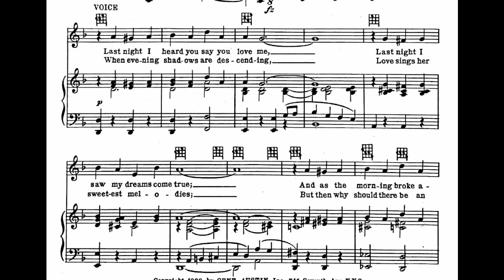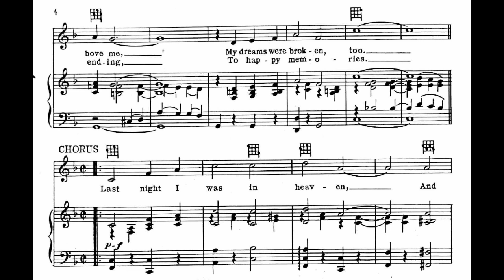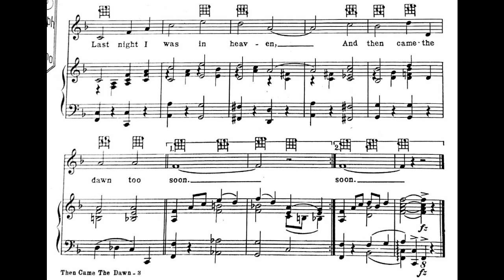Then Came the Dawn (1928)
Lyrics

1. Last night I heard you say you love me
Last night I saw my dreams come true
And as the morning broke above me
My dreams were broken, too

Chorus
Last night I was in heaven
And then came the dawn
Holding you tight was heaven
And then you were gone
With lips to lips and both our hearts in tune
Somebody had to go and move the moon
And then came the dawn too soon

2. When evening shadows are descending
Love sings her sweetest melodies
But then why should there be an ending
To happy memories